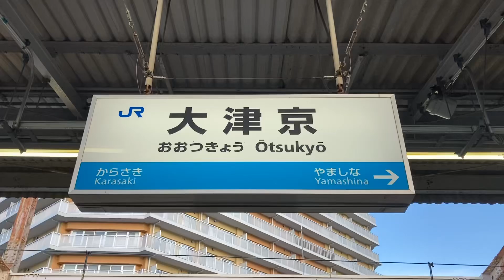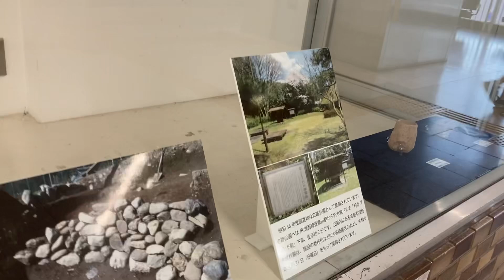駅の記録512 JR湖西線 大津京駅(2024/07/07)